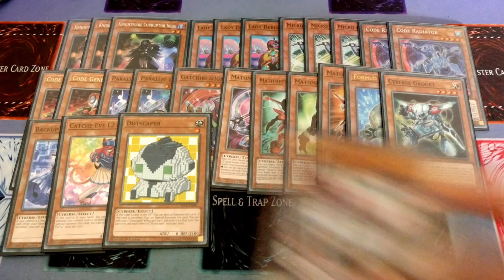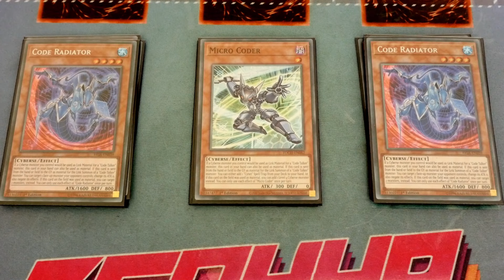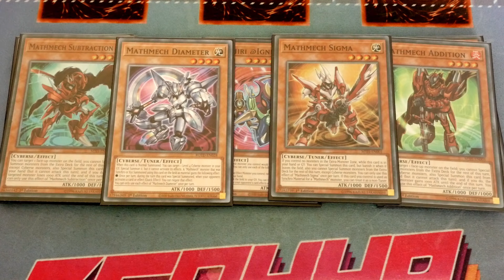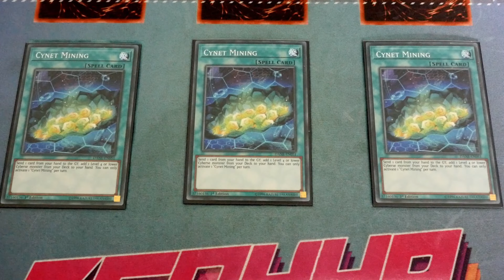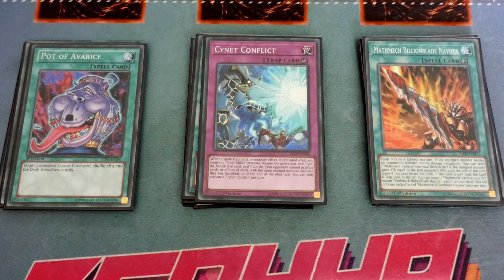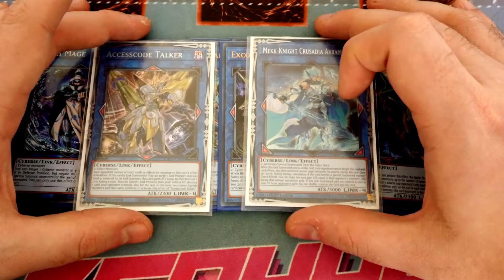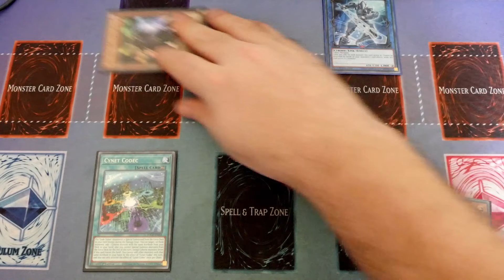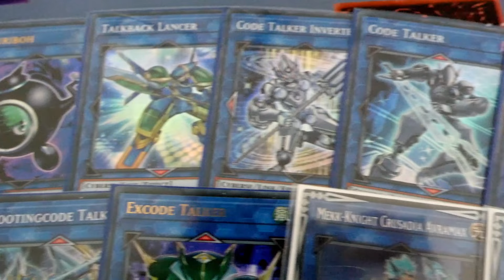ANTI-META Code Talker In Depth Profile + Combo - Only going to get stronger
Video Breakdown
Intro 00:00 - 01:23
Decklist 01:24 - 03:15
Monsters 03:16 - 16:42
Spells 16:43 - 22:20
Extra 22:21 - 31:41
Combo 31:42 - 37:47
Outro/decklist 37:48 - 38:51

Get Your EXCLUSIVE Dark Magician Mat right here Available for a limited time only